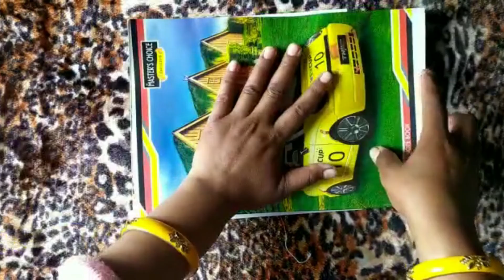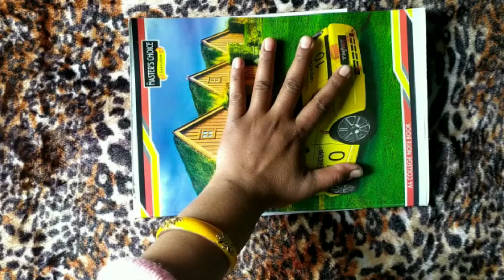Amazing painting techniques /Simple painting tricks /Beautiful painting ideas for kids /Easy drawing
Amazing painting techniques / Easy painting ideas for kids / Easy drawing / Thread art / Colour art / Simple painting tricks / Beautiful  painting / Art and craft